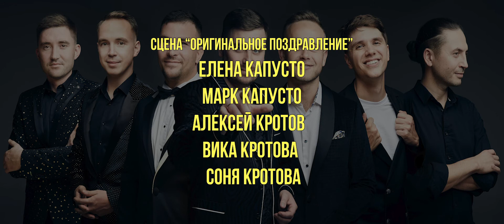SUPERMOTIV - promo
Дзинь-дзинь-дзинь!🌲
Нет, это пока не Санта. Это мы вам новогоднего настроения подвезли, налетай-разбирай!

Весь этот непростой год вы были с нами, поддерживали дружескими комментариями, делились нашими видео. Спасибо вам, друзья! ❤️ Вы - лучший SUPERклуб

Надеемся, на продолжение в новом году! Тем более, что планов у нас - громадьё!
Ждём от нового года поменьше сюрпризов,
Возвращения к нормальной жизни,
Новых концертов
Новых слушателей!

Пишите, чего вы ждёте от 2021?